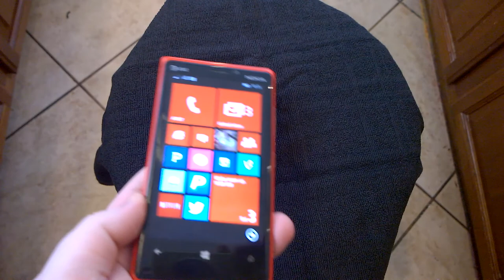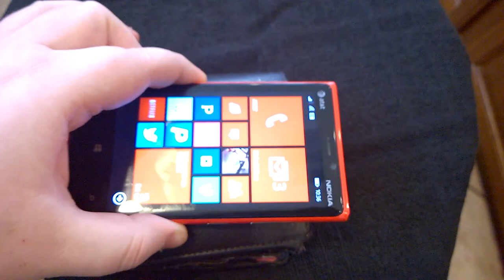Smart Wallet: BitCoin, Credit Cards, Authentication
In this video, Lance Seidman shows how his Smart Wallet won't be easy for attackers to steal digitally from him and his BitCoin or Authentication for Wallet features on his Phone to use traditional Credit Cards.